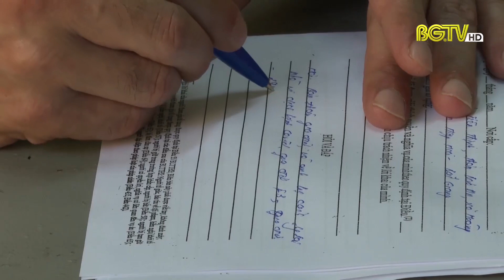Hiệp Hòa: bắt giữ hai trường hợp trốn cách ly